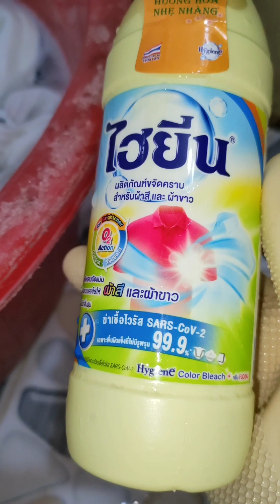I tried using Thai bleach to whiten clothes, protect fabric color, and wash clothes as clean as new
Tôi thử dùng nước tẩy trắng của Thái Lan,tẩy trắng quần áo, bảo vệ màu vải , giặt quần áo sạch như mới